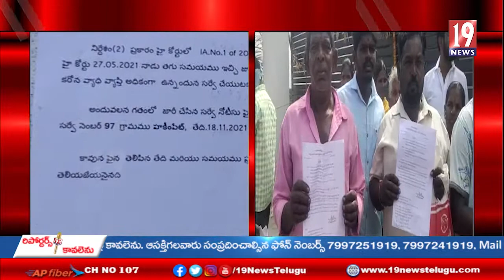మాసాయిపేట మండలంలోని జమున ఆచరిస్ వద్ద కొనసాగుతున్న సర్వే-మెదక్ జిల్లా